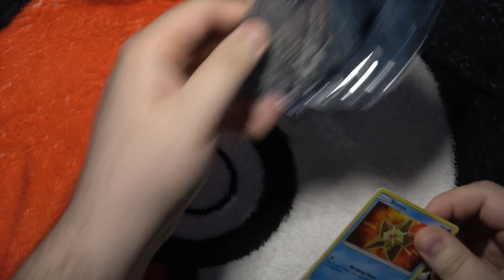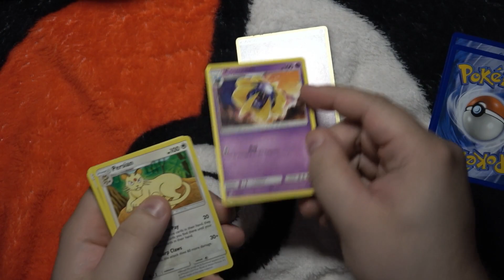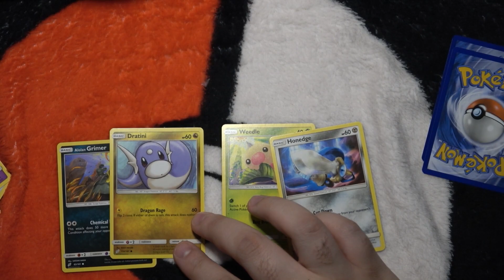09-02-20 • Pack A Day